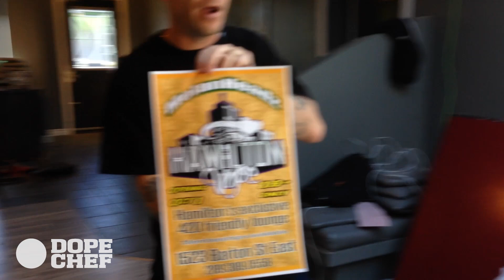introducing MelanHeadz Hamilton Vape Lounge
DOPECHEF introducing MelanHeadz Hamilton Vape Lounge under renovation. Exclusive interview with Pete about the opening of MelanHeadz Hamilton Vape Lounge with a sneak peak behind the scenes before the Wednesday October 1st 2014 grand opening.